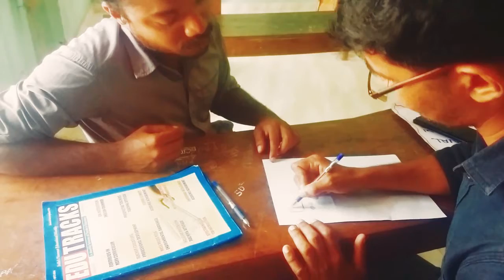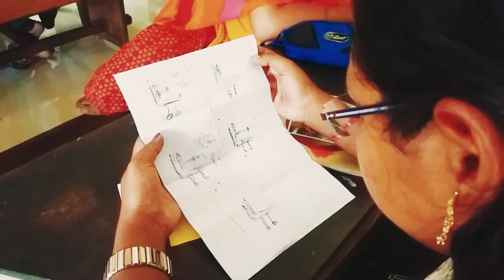Classile vikruthikal|ക്ലാസിലെ വികൃതികൾ |malayalam short film | ഒരു റിയലിസ്റ്റിക് അവതരണം ..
"പുരുഷ വികൃതികളാണ് പലപ്പോഴും സ്ത്രീപക്ഷം"
Presents:ദർപ്പണം
ഒരു റിയലിസ്റ്റിക് അവതരണം. (പരീക്ഷണാർത്ഥം)
Direction:BIBIN
Concept:GOPU
DOP:IBIN&KEERTHI
EDITING:ASISH&BIBIN
Cast: B.Ed Students...